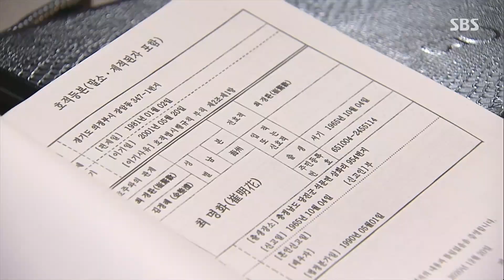김종석, 투명한 성현아 속내 알아채고 ‘소름’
김종석(서문수)은 다 알게 된 성현아(최명화)의 속내에 소름 끼쳐 한다.